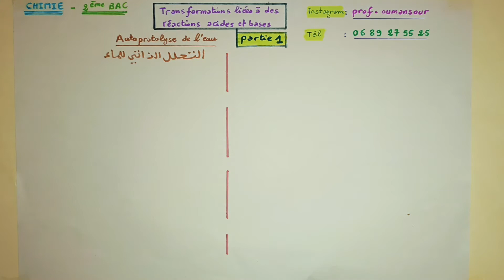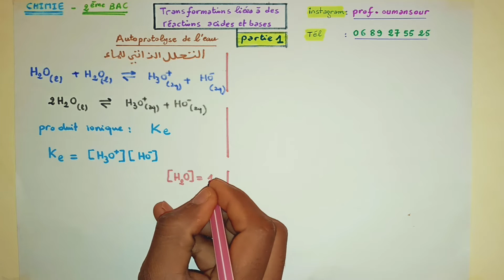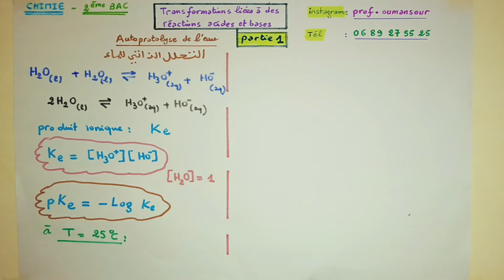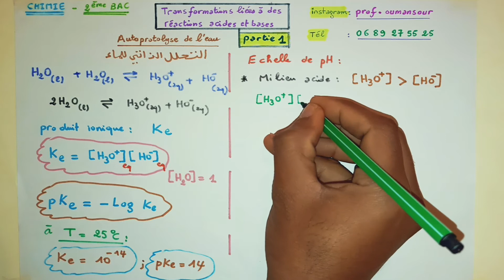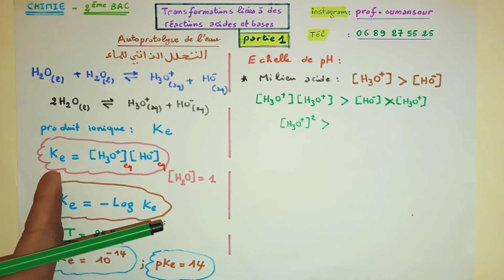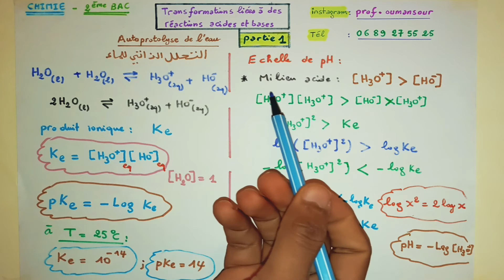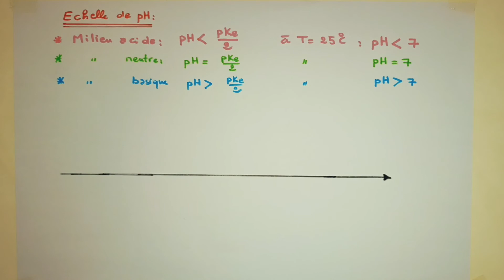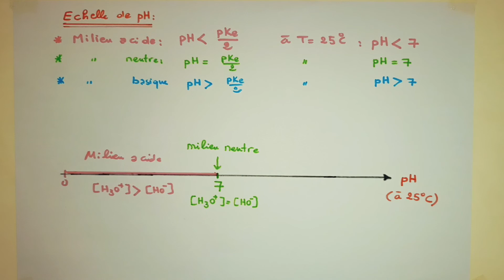réaction liées à acide - base - partie 1